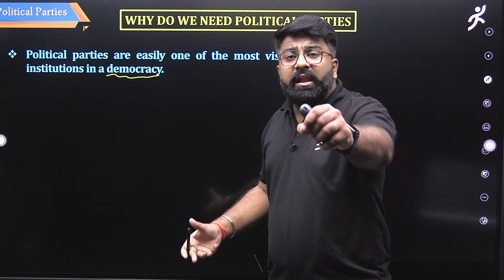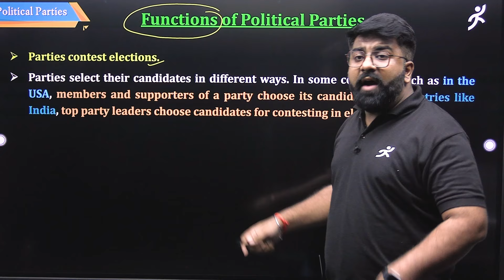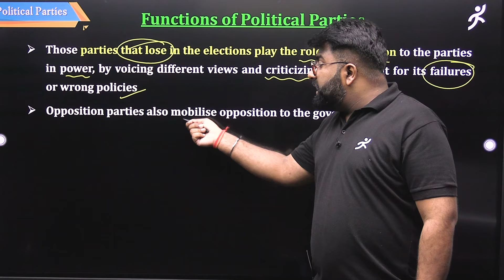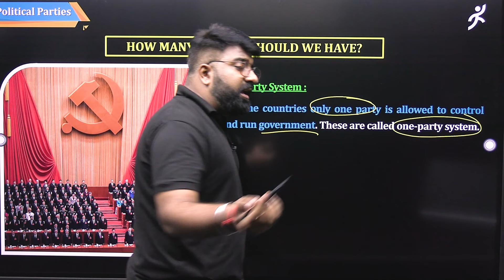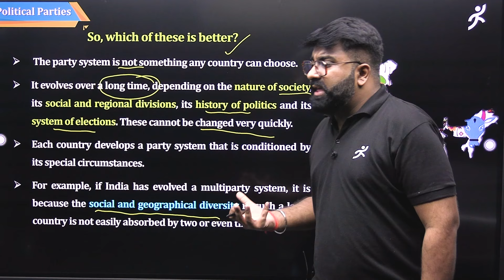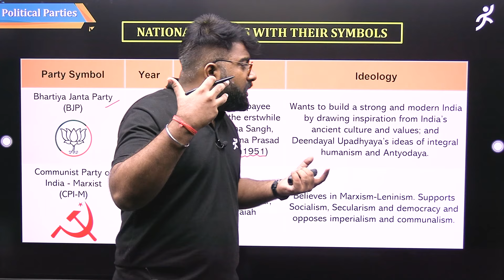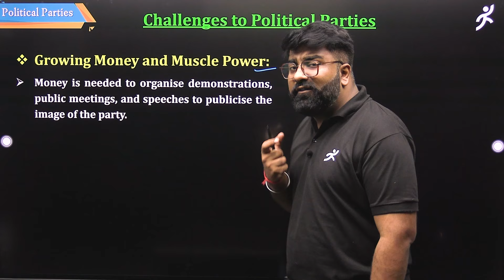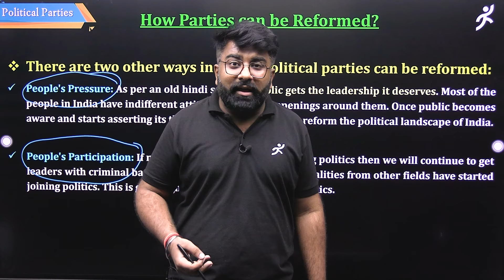Political Parties Class 10 Civics || ONE SHOT || GOAT Series || Gautam Lakhani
Topic covered :

About this video :
A. Political parties class 10 one shot
B. Class 10 civics political parties one shot
C. Class 10 civics chapter 4
D. Class 10 political parties one shot
E. Class 10 political parties full chapter explanation